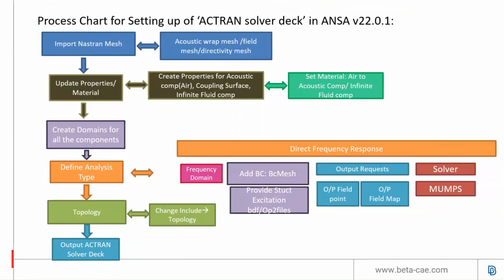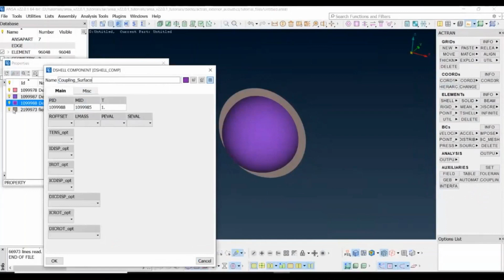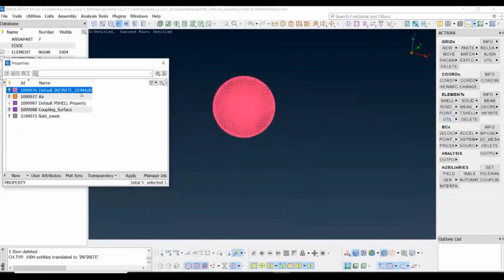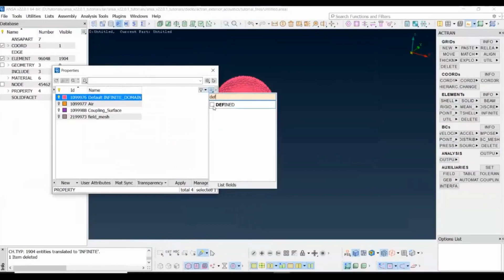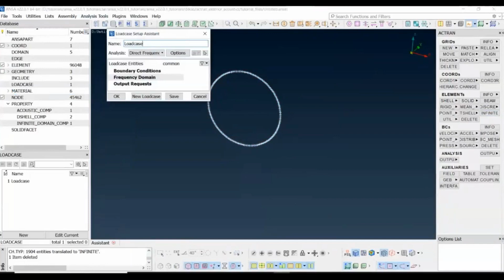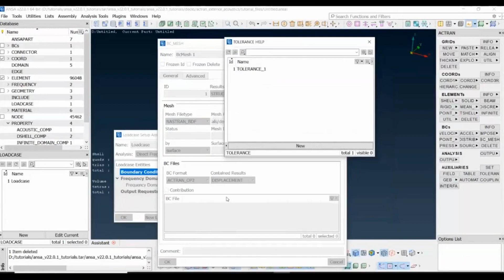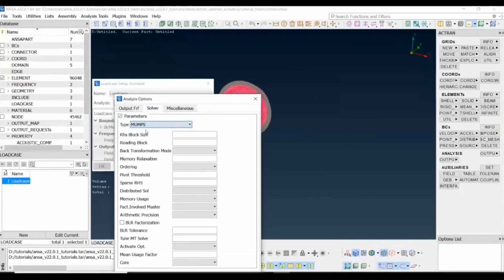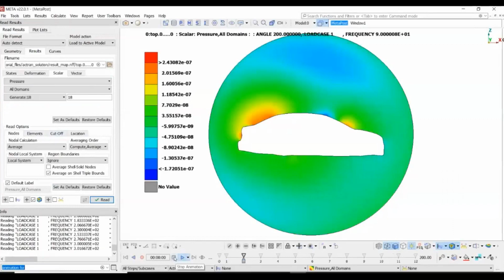Pre and post processing for Acoustic analysis in ACTRAN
As presented by Vageswar Akula from BETA CAE Systems USA, during the "North America 2021 Online Open Meeting" held from December 8 to 9, 2021.

This video demonstrates the process of setting-up an acoustic analysis for ACTRAN using ANSA v22.0.0.